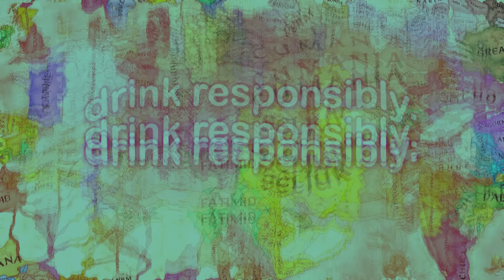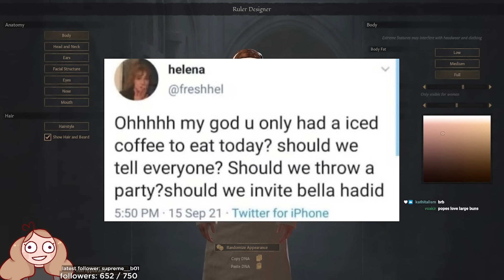i got drunk and played crusader kings. bad idea.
sorry for the cringe title + audio issues + occasional lag. drunk me did not select the correct obs settings

let the record show i am 22 years old, consumed alcohol in a safe environment, and was totally fine Ok